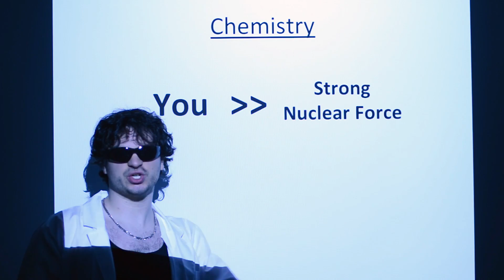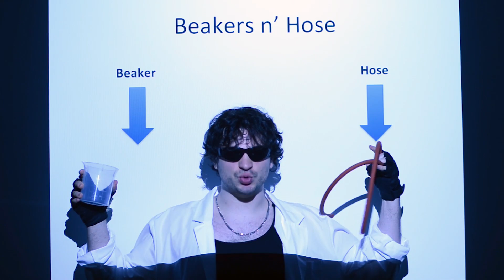"Super Sexy Science" Grad Student Rap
Super Sexy Science, by Abe
(Abe Davis, PhD Candidate, MIT)

Lyrics
I've done the numbers and the data's conclusive
I've thought about it a lot
We derived an equation then used it
And our experiments were hot

So come on girl let's get started
cause the truth waits for no man
I'ma find the secrets of your body
and lay you out like a research plan

[Chorus:]
super sexy science
its good to be a scientist
I apply my mind to this
sexiness hypothesis

the truth is my obsession
and you are what I'm testing tonight

Yea girl you're a catalyst
so I'ma take you to my lab and break it down like this
our chemistry's so strong it's gettin hard to miss
cause girl you tigher than the bonds of a nucleus

yea you're more fun
than a soldering gun
but put the two together
and it's better than one

you bet
that the way you pipet
makes me think that that solution
aint the only thing wet

so I submit to you
for peer review
and hope that you'll submit
a little bit to me too.

because you know that theories changes from time to time
but our experiments will show that love is double blind

A Bayesian analysis
of you given me
is statistically suggestive
of a whole lot of heat
--when I strip ya--
down to first principles
you know where we'll be
makin sweet love conclusions
in the laboratory

[Chorus]

beakers n  hose
beakers n hose
you know it's always sexy
when our hands are on those
you're so exothermic
I'm about to explode
but (DAY-UM)
I look good in a lab coat

I'm cited in journals
I'm cited online
I'm cited on posters and
I'm cited in slides
I'm cited in texts
but maybe instead
tonight I'll cite you
crawling into my bed

and what I want is
what I'm confessin
to fit to your curves
like polynomial regression
you can help me out
with this theory I'm testin
it involves us
and lust
and some gene expression

You can be the lesson and
I can be the learner
hotter than a bunsen yea
We'll call your buns some burners

we'll find us some boundaries and
we'll push em all further
girl if you were a journal
then I would be your page turner

and I conjecture that
you're body's superior
through ongoing analysis
of your bayesian posterior
so let's put my Y chromosome
next to your X
and get the sex-y on

[Chorus]